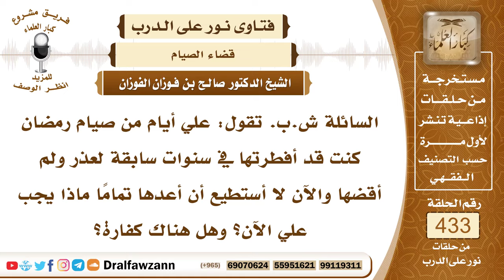5942- إذا كان الشخص لا يدري بعدد الأيام التي أفطرها فماذا يفعل - الشيخ صالح الفوزان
"5942- السائلة ش.ب. تقول: علي أيام من صيام رمضان كنت قد أفطرتها في سنوات سابقة لعذر ولم أقضها والآن لا أستطيع أن أعدها تمامًا ماذا يجب علي الآن؟ وهل هناك كفارة؟
الجواب: الجواب: أخطأت في التأخير إلى هذا الحد الذي أنساكِ عدد الأيام، الواجب المبادرة بالقضاء؛ لأنه دين في الذمة ولا يجوز تأخيره من غير عذر وأما ما حصل من نسيانك العدد فإنكِ تقدرين عدد الأيام تجتهدين في تقديرها وتعملي بالأحوط فإذا غلب على ظنك أنها عشرة أيام مثلًا وترددت أو ترددت بين كونها عشرة أيام أو تسعة أيام فاجعليها عشرة من أجل أن تخرجي من الواجب بيقين وعليكِ المبادرة بالقضاء وعليك مع القضاء إطعام مسكين عن كل يوم فدية عن التأخير.
السيرة الذاتية:
للاشتراك في قناة الشيخ صالح الفوزان

14_ الشيخ محمد أمين الشنقيطي
يتيوب

15_سماحة المفتي عبد العزيز آل الشيخ
 يوتيوب

رئيس الفريق
لمشروع كبار العلماء